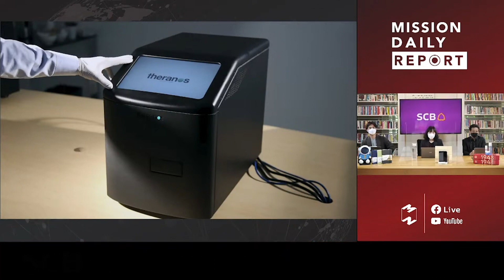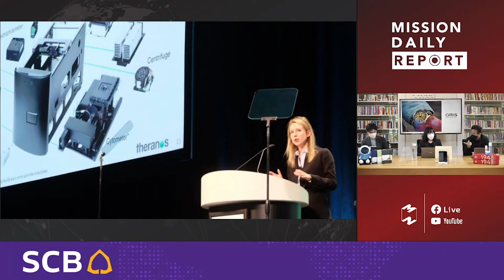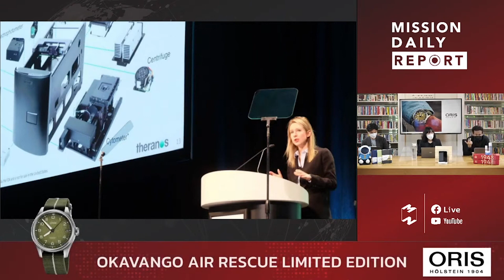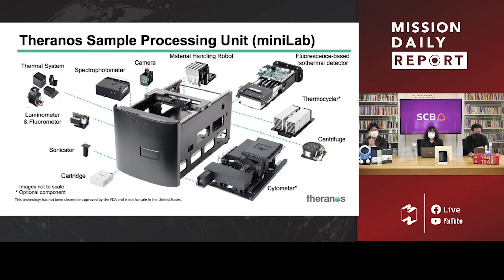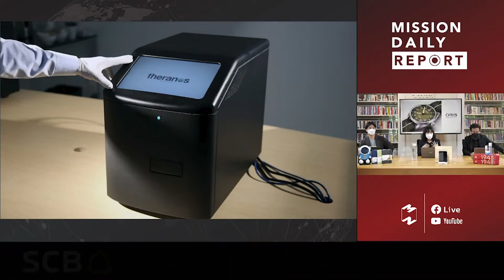[MDR Highlight] Theranos มหากาพย์ลวงโลก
Mission Daily Report ตอนพิเศษ
เจาะเบื้องหลัง Theranos สตาร์ทอัพลวงโลก
เทคโนโลยีสุดทันสมัยที่ใช้ไม่ได้จริง

ไปฟังจากไฮไลต์ที่เรารวบรวมมาให้กันเลย

รับชม MDR รายการเต็ม